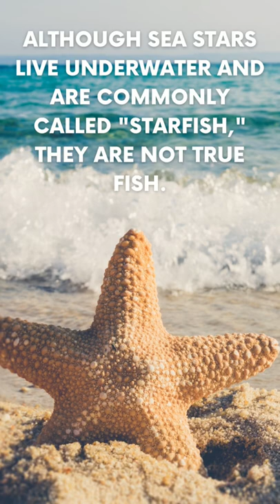Starfish. Amazing animal facts 44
Although sea stars live underwater and are commonly called "starfish" they are not true fish.

Because they are not classified as fish, scientists prefer to call starfish "Sea Stars".